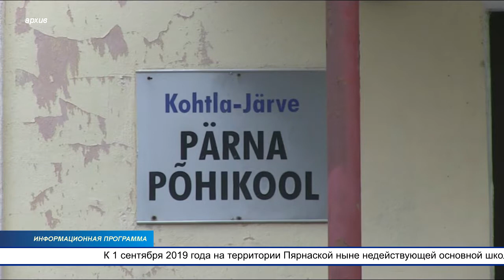К 1 сентября 2019 в К-Ярве должно быть построено современное здание государственной гимназии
К 1 сентября 2019 в К-Ярве должно быть построено современное здание государственной гимназии, которая станет второй в Ида-Вирумаа